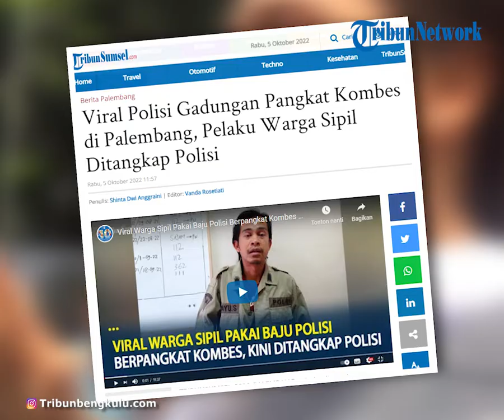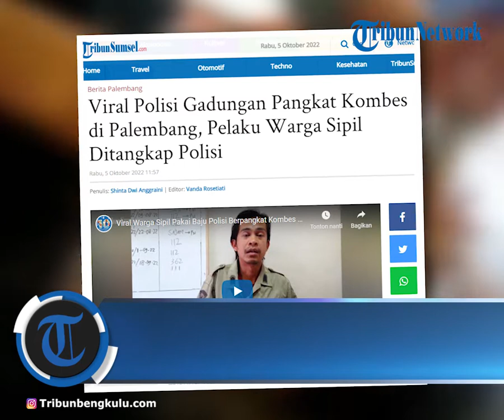Viral Polisi Gadungan Pangkat Kombes di Palembang, Pelaku Warga Sipil Ditangkap Polisi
TRIBUNBENGKULU.COM, PALEMBANG - Viral polisi gadungan menggunakan pakaian dinas polisi pangkat Kombes di Palembang, pelakunya seorang warga sipil.
Informasi viral polisi gadungan yang mengaku berpangkat Kombes ini kini sudah diamankan anggota Polsek Ilir Barat II Palembang.